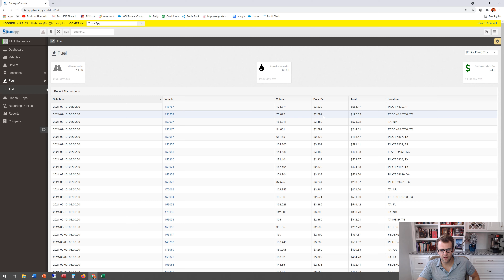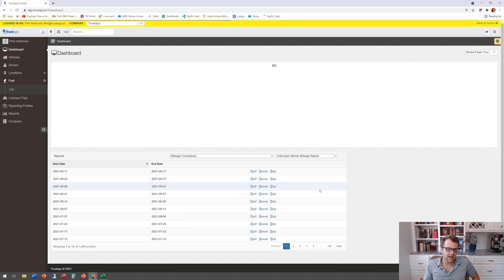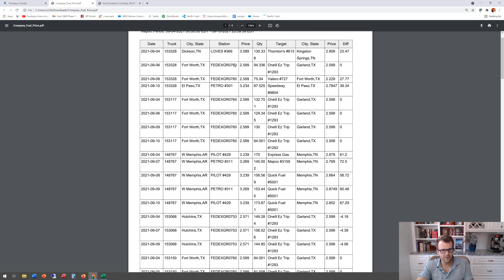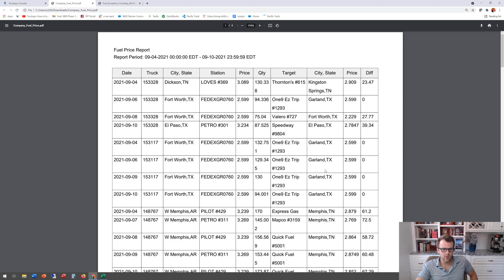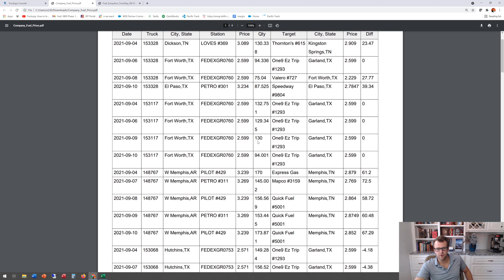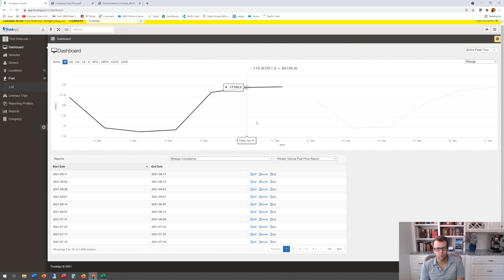[New Feature] MyGroundBiz Integration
MyGroundBiz Integration is a game-changer feature for your business that could take it to the next level. Flint Holbrook (the president and founder of TruckSpy) is so excited to announce this feature to you. he is going to dive into what exactly we can do with the data we're getting from this feature.

When you log into your TruckSpy account, you will notice 2 new menu items: Fuel & Linehaul Trips.

🔹About TruckSpy:

TruckSpy helps FedEx Linehaul contractors automate their Individual Vehicle Mileage Reports (IVMRs), minimum wage compliance and scheduled maintenance. Most linehaul contractors struggle with messy, inaccurate IVMRs hand filled by a driver. We can use GPS data from ELD to generate perfectly neat, correct IVMRs every week.

We take the headache out of managing fleets through automation and seamless tracking. we provide many solutions to transform your fleet:
-A Dashcam (Intelligent camera) is watching the road and the driver, which improve safety to protect your drivers and bottom line from litigation.
-Dispatching: Dispatching Made Easy with TruckSpy, providing the driver step-by-step instructions to complete the load.
-Maintenance: Get ahead of Truck Maintenance Effortlessly
-Tracking: Improve fleet safety and precision through cutting-edge technology